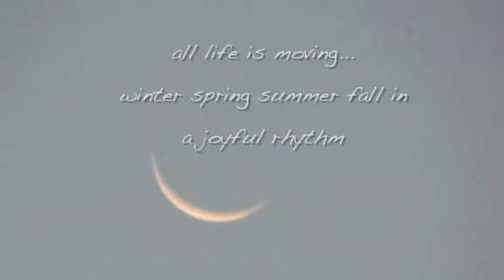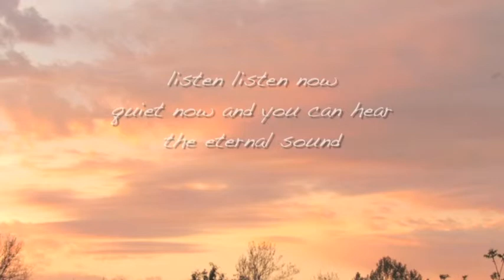The Eternal Way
A photography slideshow by Maggie Stanford with music from early Zero Ohms album featuring Richard playing the Hawaiian Nose Flute.